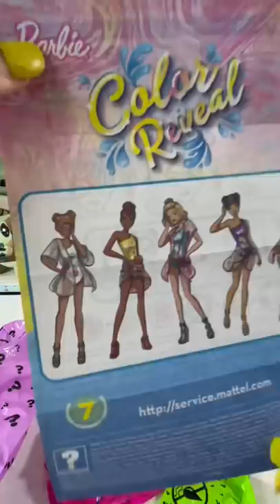Color Reveal Barbie Sand and Sun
Loving this new series! Hair is so much better on this series! There are 5 to collect and they each come with 7 surprises!

You can find these on Amazon

Music is from the Splice App - Song: Kanata